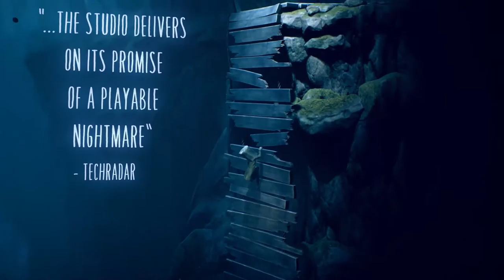Little Nightmares 2 - Official Trailer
Little Nightmares 2 (stylized as Little Nightmares II) is an upcoming puzzle-platformer horror adventure game developed by Tarsier Studios and being produced by Bandai Namco Entertainment. The game was announced at Gamescom 2019 as the sequel to Little Nightmares, and will feature a new player character, Mono, with the protagonist from the previous game, Six, as a computer-controlled character. The game is set to be released for Microsoft Windows, Nintendo Switch, PlayStation 4 and Xbox One on February 11, 2021, with versions for PlayStation 5 and Xbox Series X/S are released at a later date in the same year. The demo was released October 30, 2020.